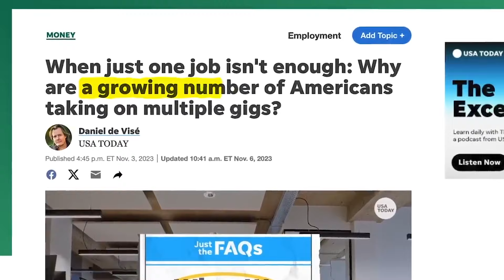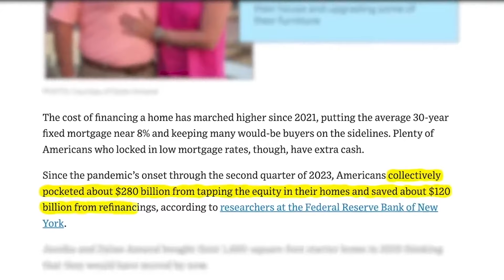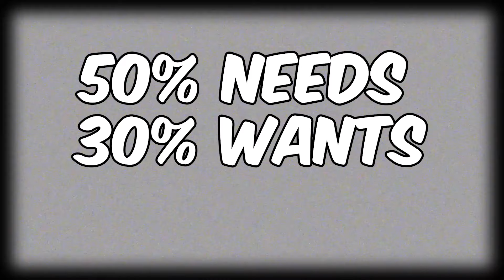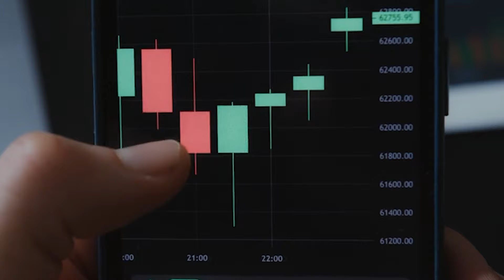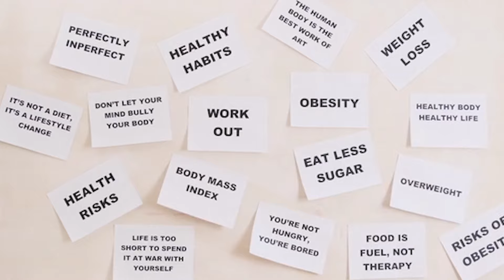Empowering Your Financial Future: Smart Spending & Wealth-Building in Modern America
In this video, we'll give you tips on how to invest wisely and boost your credit score. Plus, we'll share strategies for investing in real estate for long-term financial stability. It's time for a wake up call, take control of your finances now!

WHY AMERICANS ARE GOING BROKE:

This article starts by saying that despite rising interest rates, high inflation, and shrinking savings, consumer spending has not slowed down - instead, it’s skyrocketed higher. Americans spent 5.8% more in August than a year earlier, airline revenue boomed, and the experience-economy was better than ever, with sites like Ticketmaster selling 18% more than they did in 2022.

As they say: "A tough housing market has more consumers writing off something they’d historically save for, while the pandemic showed the instability of any long-term plans related to health, work or day-to-day life. So, they are spending on once-in-a-lifetime experiences because they worry they may not be able to do them later.”

This is also compounded by 5 main reasons:

1. A Robust Job Market.
By all measures, the jobs market has almost completely returned to pre-pandemic levels, with businesses less desperate to fill a large number of open positions as a result of worker shortages.

2. American's Are Playing With "House Money."
It's reported that “Americans collectively pocketed about $280 billion from tapping the equity in their homes and saved about $120 billion from refinancings,” allowing them to spend a lot more money than they would, otherwise.

3. Excess Savings
This refers to all the “extra money” that Americans were able to accumulate from staying home, not spending money, receiving stimulus checks, collecting unemployment, and otherwise seeing a surplus being deposited into their bank account.

For the majority of products, prices have risen each and every year since 2020. This has caused people to take the approach that - it’s better to buy today before prices have a chance to go higher - so, they’re spending upfront in an effort to save.

5. New Outlook On Life
For a lot of people, the shut down forced them to view their life and mortality in a different way; it made them appreciate what they were previously missing out on, or just how quickly situations can change, so they’re deciding to live it up today, while they still can.

THE BEST WAYS TO SAVE:

"The Dave Ramsey Zero Budget Method"
With THIS strategy, the goal is that - in the very beginning - your monthly income and monthly expenses should equal absolutely $0, so that way - every single dollar is accounted for and gets allocated for a specific purpose.

The 50/30/20 Rule: 50% Needs, 30% Wants, 20% Savings
Half of your overall budget should go to the absolute necessities that you can’t possibly live without. From there, 30% is allocated towards “wants” - which, is another word for optional, discretionary spending. And finally, 20% gets allocated for savings and investments.

If you are the legal content owner of any videos used here and would like them removed, please contact Any infringement was not done on purpose and will be rectified to the satisfaction of all parties.